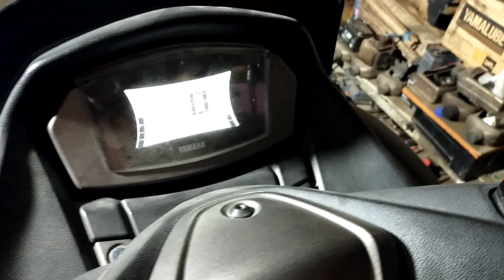NMAX berbunyi krek krek krek saat distarter tangan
mencari penyebab NMAX berbunyi krek krek krek saat distarter tangan